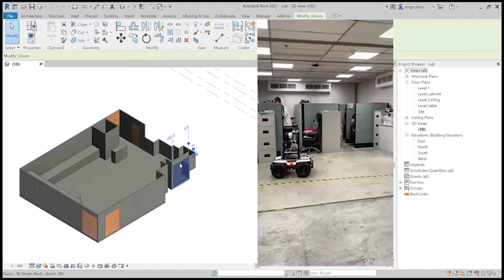BIM nav Robot B6